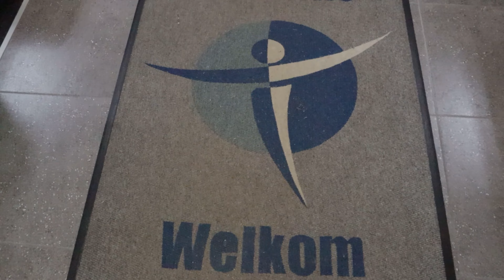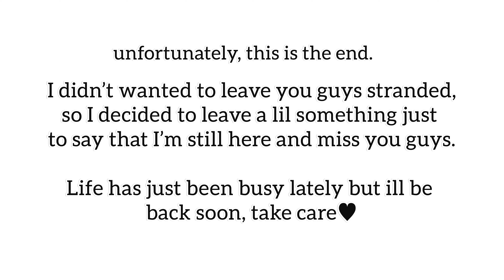vlog : LIVING IN MY VISION BOARD || gym,lunch with a friend and just banter!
Hi guys

I know ive been a little distant but I’ve just been doing life lately but I hope that you guys are still good. I tried to capture a short vloggy for you guys hope you will enjoy it and see you definitely soon!

Likeandsubscribe and dont skip the Ads please.